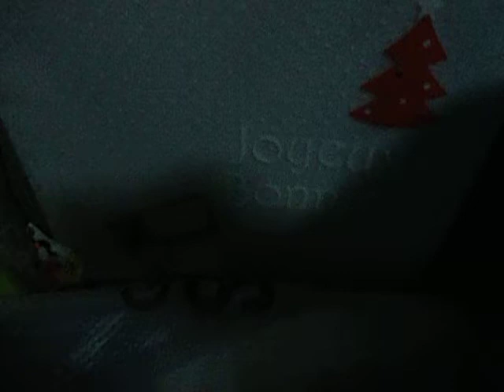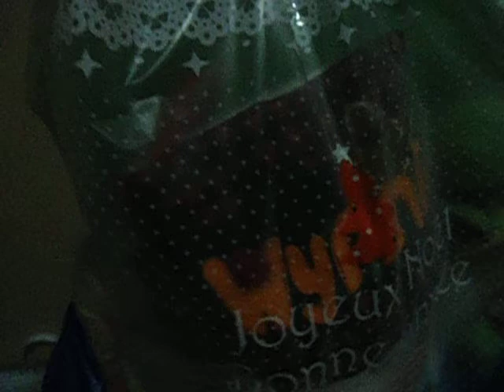Christmas Prep: Presents for my family members